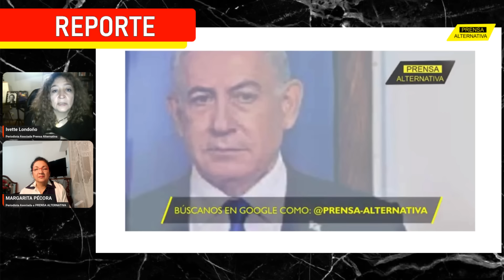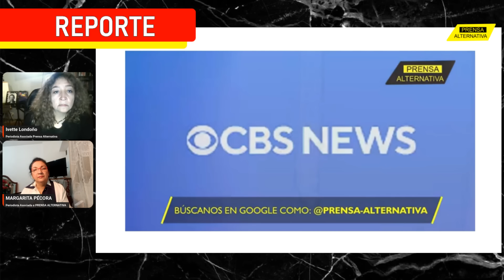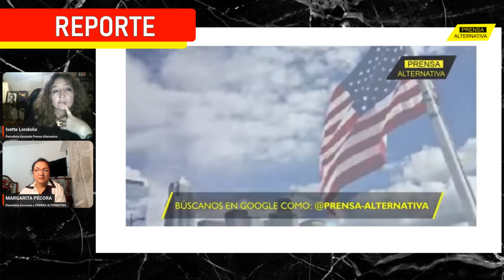NO SALDRÁN IMPUNES! Irán se alista para responder la AGRESIÓN de Tel Aviv |Charla Ivette y Margarita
Los ataques del ejército israelí  contra objetivos militares en la capital iraní , tuvieron saldos de vidas humanas. La respuesta iraní,  por el momento, se traduce en una condena   a una " falta  evidente del derecho internacional". Sin embargo, el mundo árabe sabe que todo no ha terminado. La posibilidad de  un contraataque  dirigido a través de algún aliado de Irán, es casi un hecho.  La expectación y el estado de alertas, son crecientes. Ivette y Margarita aportaron detalles al tema.

Rep0
PAN01
PAN02
PRO